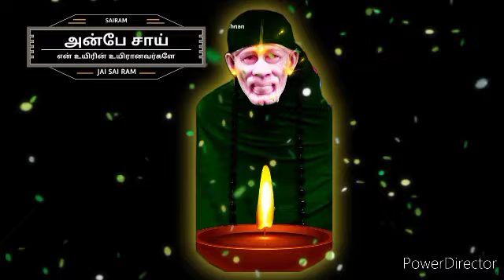கொடிய நோயும் பொல்லாத வறுமையும் உன் வீட்டினுள் புகுந்து உள்ளது.. || SHIRDI SAI BABA ADVICE IN TAMIL